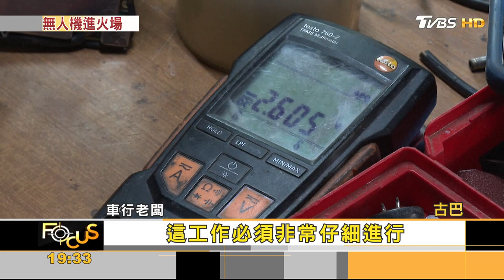美「鐵漢」警長.救出火燒車駕駛 新「耐熱無人機」潛入火場 ｜錢麗如｜FOCUS全球新聞 20230705